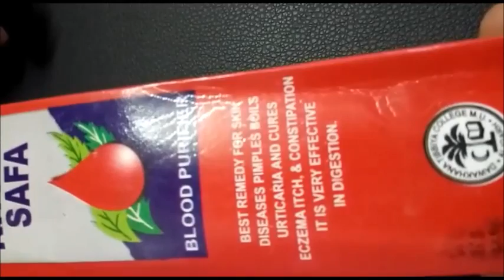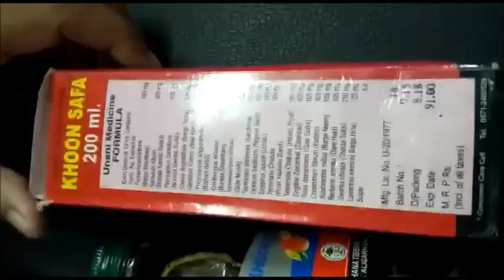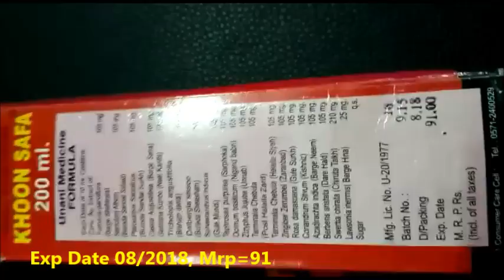दाग,धब्बा,कील,मुहांसे जड़ से खत्म करे,